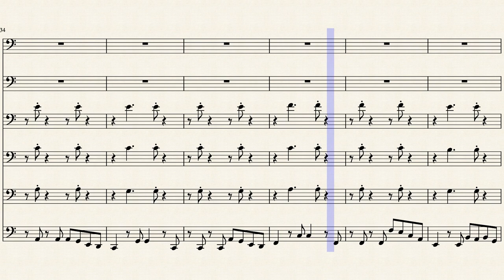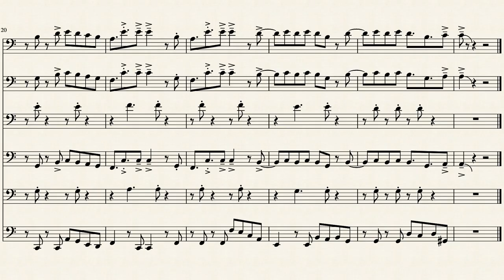Señorita Trombone Sextuor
reprise de la chanson de Shawn Mendes et de Camila Cabello pour un ensemble de trombone